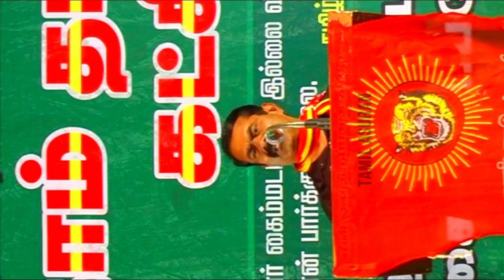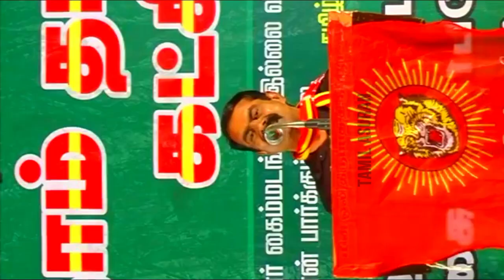MAKE FREE MONEY